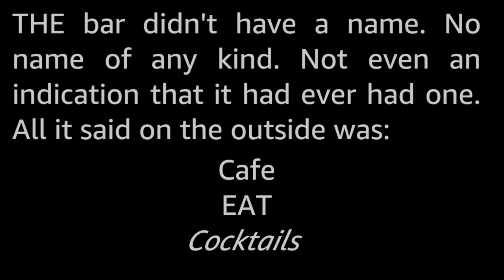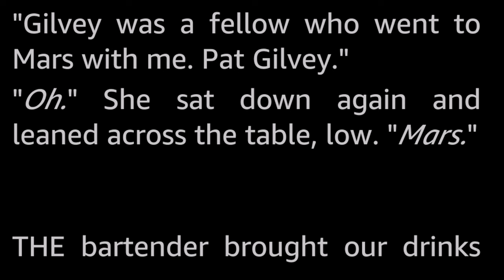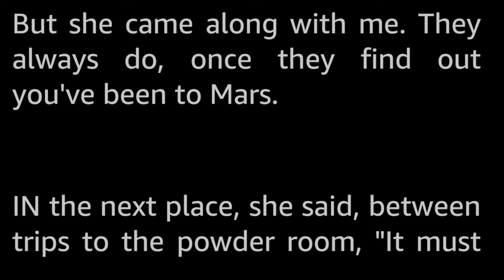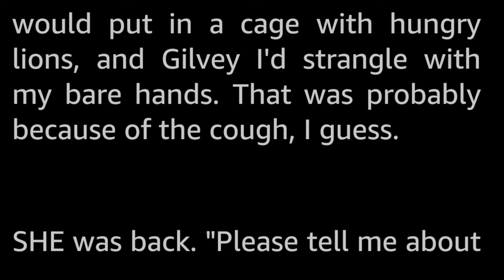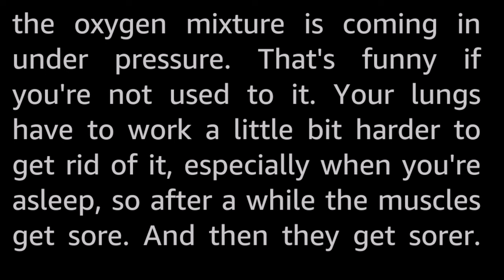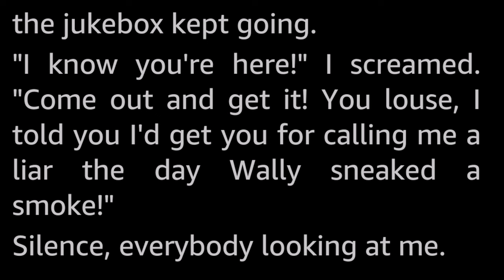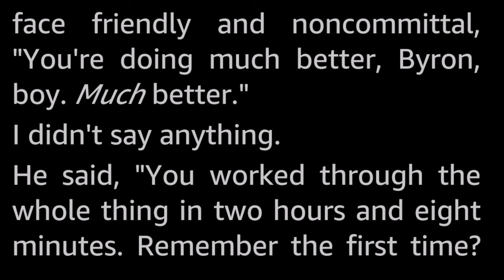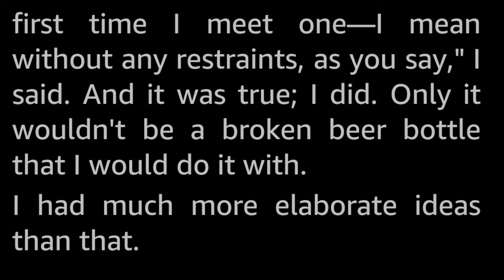The Hated by Frederik Pohl -Vintage Science Fiction Short Story Audiobook human voice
This story is very dark, with a bit of what passed for graphic violence in the 1950s. So. Pretty tame by today’s standards. Mind you, it’s still quite disturbing, and definitely not for children.

The astronauts who were sent to Mars and back, were all so affected by the experience that they invariably tried to kill each other once the hypnotic block against it wore off. So how to rehabilitate the heroes other than keep them separated?

Frederik Pohl (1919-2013) is one of the great authors of SF, with an active writing career lasting over seventy years with hundreds of published stories.